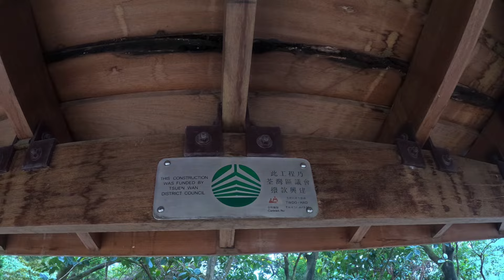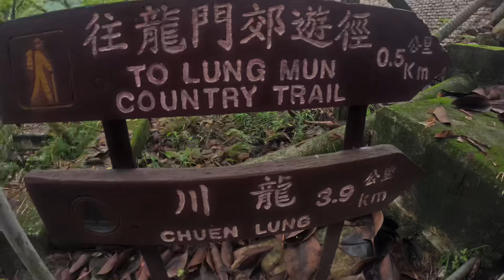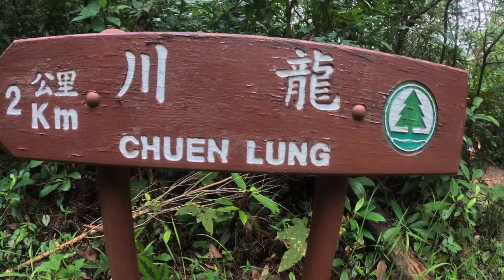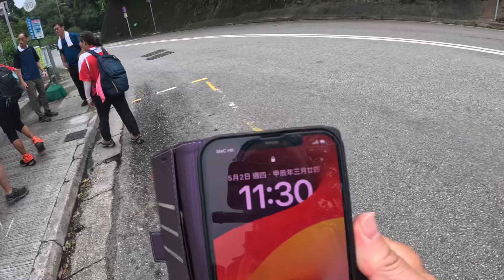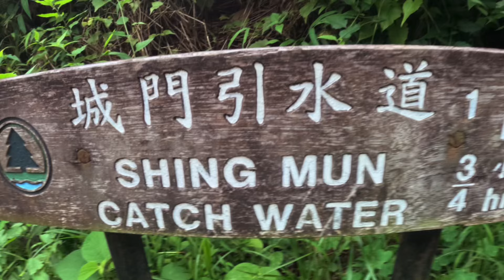香港行Lun Mun Country Trail龍門郊遊徑蝴蝶地-行山隊參加人數=90人 5月2日2024